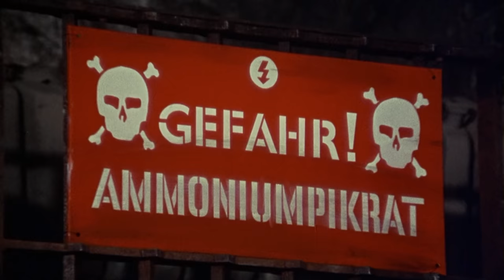The Dirty Dozen #1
The Dirty Dozen make their first moves on the night before D-Day, taking the chateau where a large number of German officers are spending the evening.  Their intention?  Kill them all!

Taken from the first, and best, of The Dirty Dozen movies and TV series (1967).